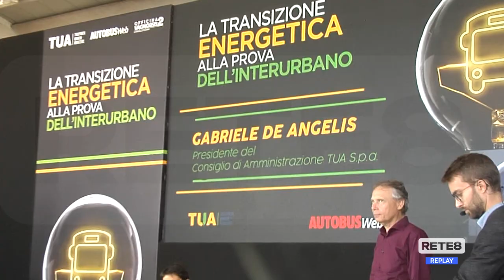Trasporti - Quale futuro? Incontro alla TUA